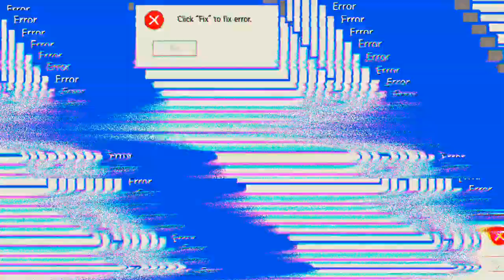was für ein Herumgeeiere 😩😩😩 'Mech Arena'